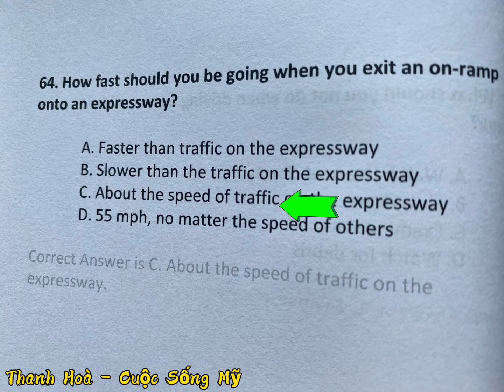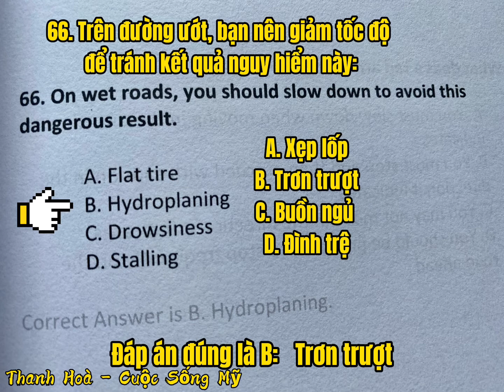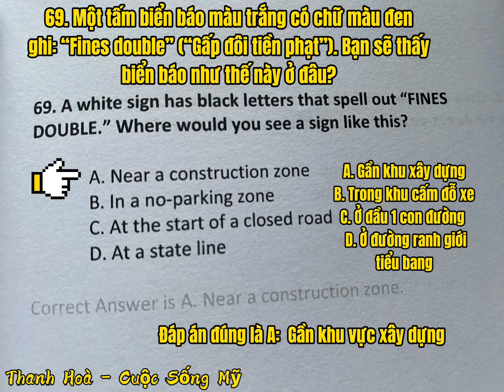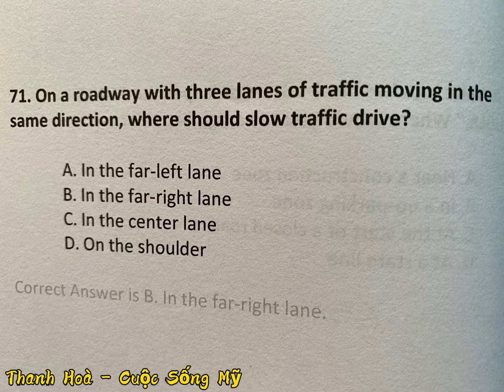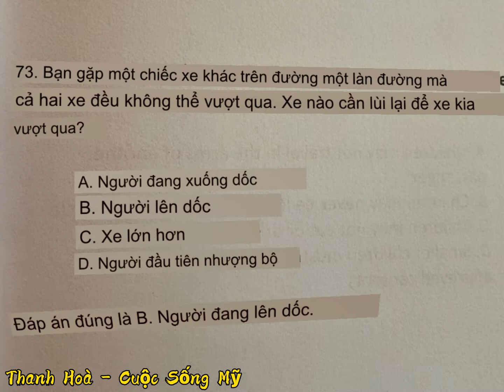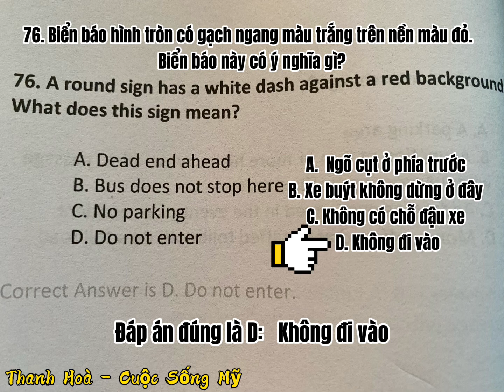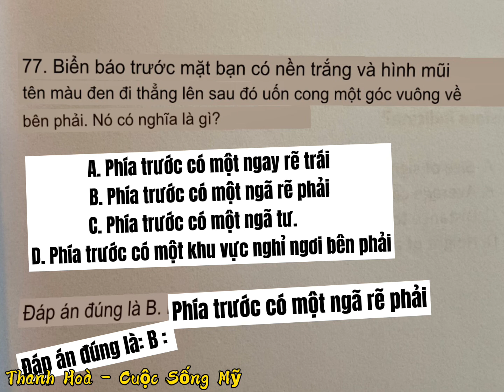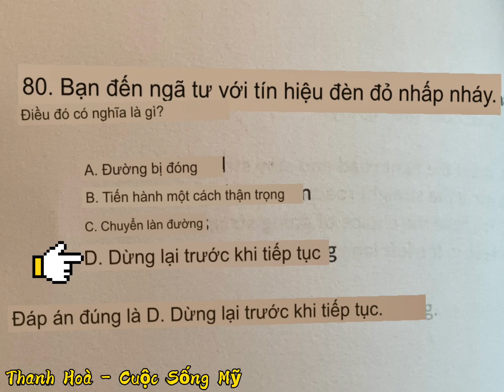320 câu hỏi THI Lý thuyết lái xe bang Washington 2022- Phần 2- 2.4| Học lái xe ở Mỹ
320 câu hỏi THI Lý thuyết lái xe bang Washington 2022- Phần 2- 2.4| Học lái xe ở Mỹ

Em xin chân thành cảm ơn cô chú, anh chị em và các bạn đã xem video và đăng ký ủng hộ kênh

😍 Đây là video 20 câu hỏi lý thuyết tiếp theo trong tổng cộng 320 câu hỏi lý thuyết về kiến thức lái xe của tiểu bang Washington năm 2022. Hi vọng sẽ hữu ích đối với Quý vị.
Chúc mọi người sức khỏe và bình an💋💋
❤️ Em cảm ơn rất nhiều🥰
@ThanhHoàCuộcSốngMỹ

- Bản quyền thuộc về            @moclaem
- Do not Re-up
Trân trọng 🌹